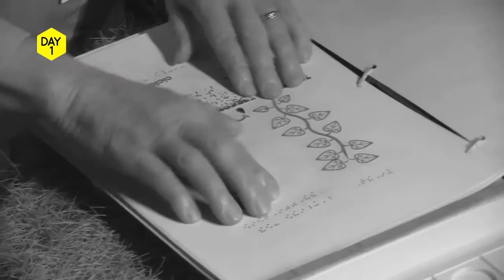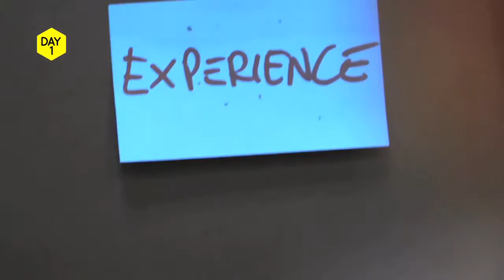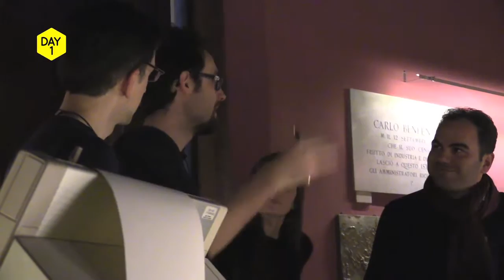Museomix Bologna 2016 - Vendredi